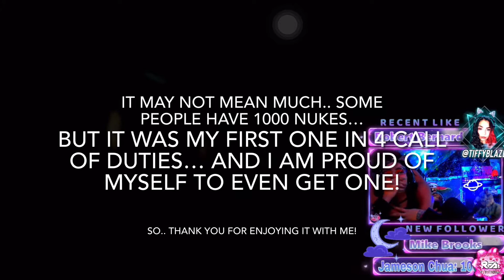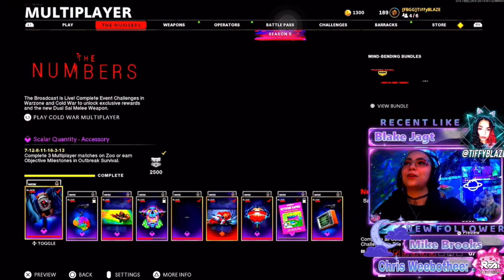FINAL GOODBYE TO CALL OF DUTY : COLDWAR WITH A NUKE ( FULL GAME )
GOODBYE COLDWAR 🥺

GOT TO END THE GAME WITH MY FIRST NUKE!

I know some people may have a lot of nukes but this was my first one and I’m proud of myself! Hopefully many more to come in the future! 😊

TURN UP QUALITY TO 1080p ! 🖥📲

Also, Please be sure to hit FOLLOW